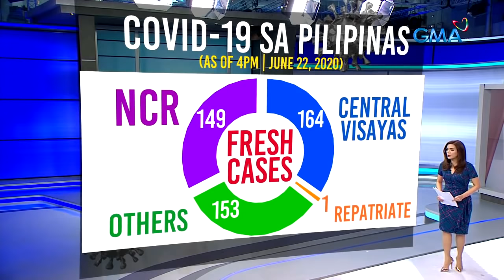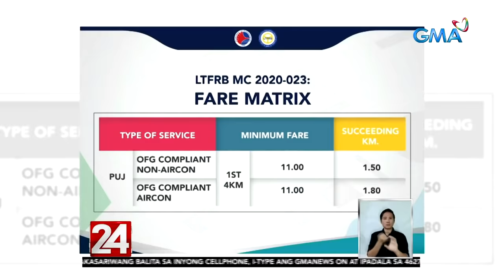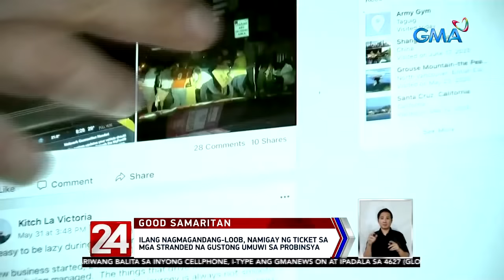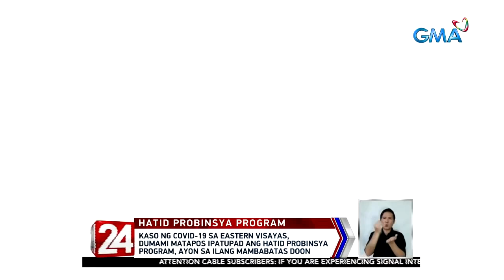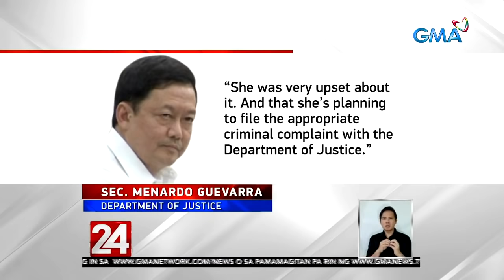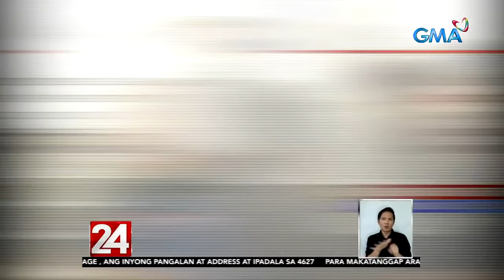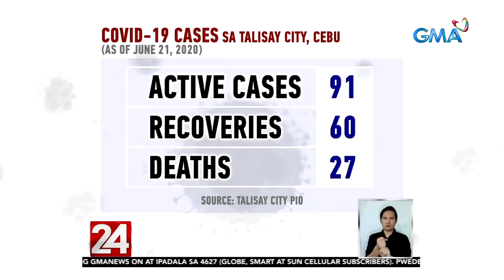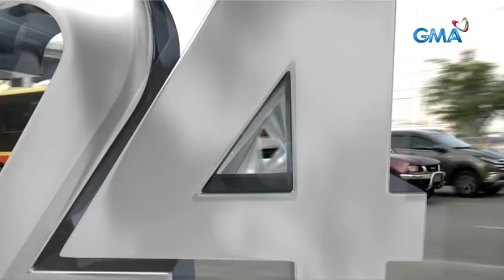24 Oras Express: June 22, 2020 [HD]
Narito ang mga balitang ating tinutukan ngayong Lunes, June 22, 2020:

- Metro Manila, rehiyong may pinakamarami pa ring kaso ng COVID-19

- Nasa 300 modern jeep, bumibiyahe na sa Metro Manila; Social distancing at health protocols, ipinatutupad

- Ilang senior citizen, naghintay ng 3 oras bago nakasakay ng bus

- Pagsita sa magkaangkas na walang helmet at face mask, nauwi sa barilan; 1 pulis at 1 suspek, patay

- Ilang nagmagandang-loob, namigay ng ticket sa mga stranded na gustong umuwi sa probinsya

- Guro, nagbahay-bahay para i-enroll ang mga bata sa liblib na lugar na walang internet connection

- Panuntunan para sa pag-aangkas sa mga pribadong motorsiklo, pinaplantsa na ng iba't ibang ahensya

- 100 residente, target ma-swab kada araw sa Kaingin Bukid na naka-lockdown

- Sec. Roque: Imbes na rapid test, PCR test na ang gagawin sa mga magbabalik-probinsya

- Pagpasada ng mga UV Express, 'di natuloy ngayong araw dahil inaayos pa ng LTFRB ang guidelines

- Mga hipon at tilapia, dapat may health certificate mula sa BFAR bago ibiyahe

- Netizen na nagbanta kay Frankie Pangilinan, natukoy na raw ni Sharon Cuneta

- Talisay City, Cebu, ibinalik sa General Community Quarantine mula ngayong araw

- Hindi bababa sa 14,000 empleyado ng provincial bus companies, nawalan ng trabaho

- Presyo ng mga isda at seafood, bumaba dahil kaunti ang demand mula nang mahinto ang turismo

- Ilang commuter, nahirapan pa ring sumakay kahit nadagdagan ang pampublikong transportasyon

- Maraming commuters sa PITX, tiniis ang mahabang pila papasok at bago makasakay ng bus

- Ilang Kapuso star, kumasa sa

24 Oras is GMA Network's flagship newscast, anchored by GMA News pillars Mike Enriquez, Mel Tiangco, and Vicky Morales, featuring top news stories from the Philippines and the hottest showbiz news on Chika Minute hosted by Iya Villania. for more.